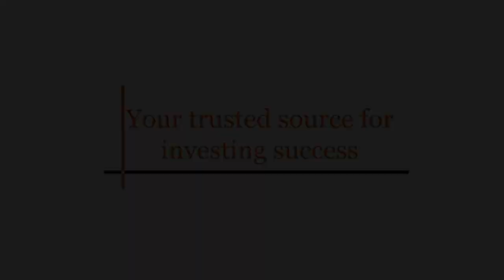Marc Lichtenfeld: Gold Not Tracking Fundamentals, Should be at Record Highs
This interview was filmed on July 21, 2021.

Gold has many points working in its favor at the moment, but to the frustration of many market watchers its price has remained firmly below last year's high point so far in 2021.

Marc Lichtenfeld, chief income strategist at the Oxford Club, sees a disconnect between the yellow metal's traditional fundamentals and what's currently happening in the market.

"It's so hard to tell what is going on with gold," he said, pointing to global money printing, COVID-19 and inflation as factors that should be driving its price higher. Lichtenfeld added, "Gold should be at record highs and yet it's not."

0:00 - Intro
0:25 - Price drivers for gold in Q2
2:10 - Market frothy but still trending up
6:08 - Will the Fed react to inflation?
9:06 - Value stocks vs. growth stocks
12:58 - Benefits to dvidend growth stocks
15:33 - Stay calm during selloffs
17:28 - Outro